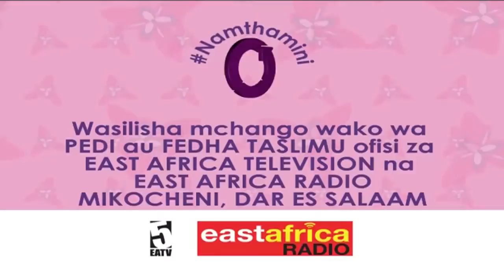Kampeni ya NAMTHAMINI 2019 yazinduliwa